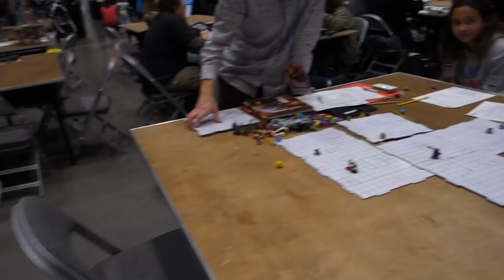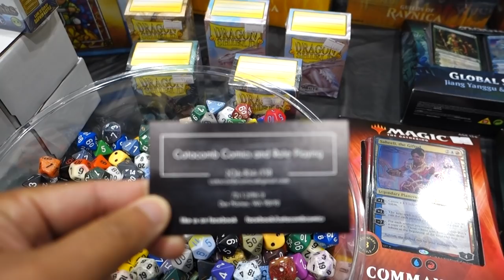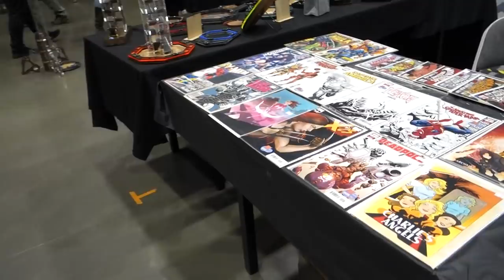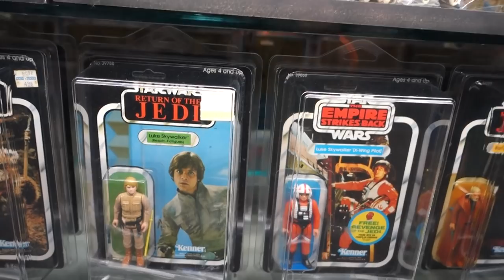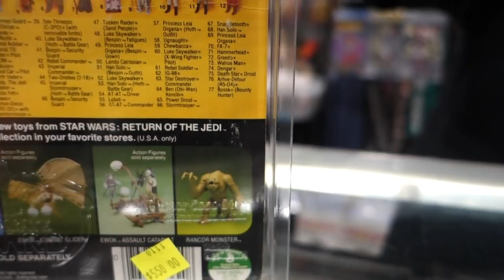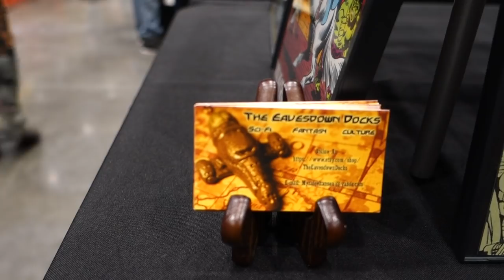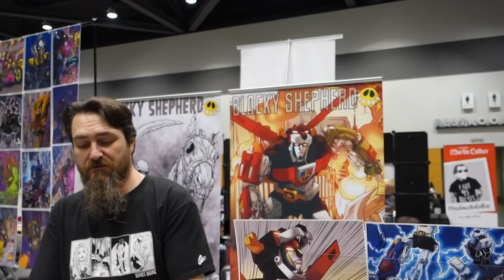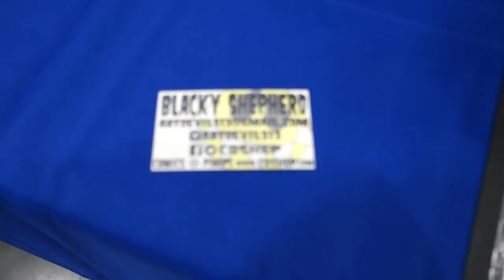JET CITY Comic Show 2018 Walkthrough = Toys/Comics, Voltron Artist Gamers, Fans, & Cosplayers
Fun times at the Jet City Comic Show 2018 in Tacoma, WA.  This annual event has some is GROWING, check out their next event here =